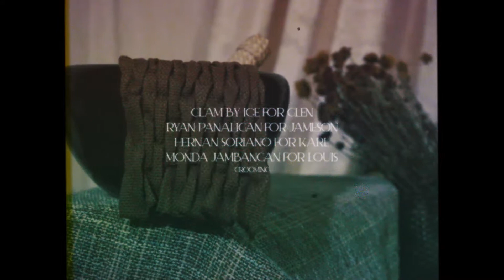ABS-CBN Ball 2019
Videography and Direction: Ian Francisco
Stylist: Drew Lacia
Art Direction: Jobo Nacpil
Assistant Videography: Sean Amador
Set Design: JUXTAPOSITION Co.
Special thanks to Drew Lacia, Stephen Capuchino, Alan Maranan Real, and Star Magic

Artists
Alexa Ilacad
Chantal Videla
Charlie Dizon
Daniel Stranner
Francine Diaz
Glen Vargas
Jameson Blake
Kira Balinger
Louis Abuel
Yasmyne Suarez
Yves Flores

Designers
RAU for Alexa
Bessie Besana for Chantal
Mikee Andrei for Charlie
Marlon Tuazon for Daniela
Neric Beltran for Francine
Erwin Flores for Glen
Avel Bacudio for Jameson
North Ortiz for Karl
Mark Bumgarner for Kira
Jojo Alidio for Louis
APARTMENT8 Clothing for Yasmyne
Nat Manilag for Yves

Makeup
Moriel Lim for Alexa
Eman de leon for Chantal
Janell Capuchino for Charlie
Hernan Soriano for Daniela
Jake Galvez for Francine
Julius Cabanisas for Kira
Dave Quiambao for Yasmyne

Hair
Ron Leonor for Alexa and Chantal
Mark Ibarrola for Charlie
Janine Alub for francine
Julius Villanueva for Kira
July Vito for Yasmyne

Grooming
Glam by Ice for Glen
Ryan Panaligan for Jameson
Hernan Soriano for Karl
Monda Jambangan for Louis